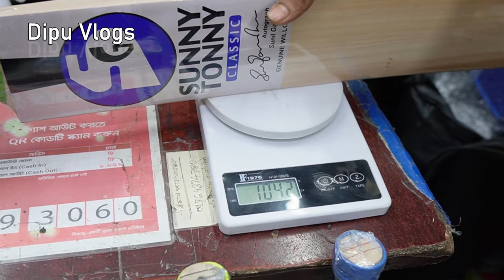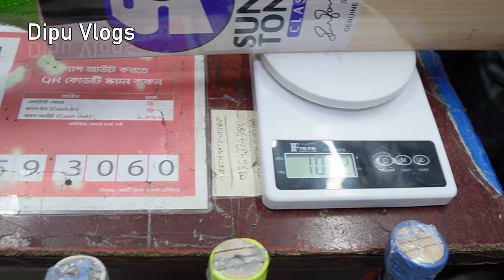ক্রিকেট সেট কেনার গোপন রহস্য ফাঁস? 4,400 টাকায় বচ্চাদের সেট কিনুন- How to Buy Low Price Cricket Set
Address:  Dawn Sports  (Gulistan)
Shop No: 1/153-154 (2nd Floor)
Gulistan Shopping Complex Market - Dhaka 1000

Cricket bat price bd, english willow cricket bat price, kashmir willow cricket bat, tape ball cricket bat in bangladesh, tep tennis cricket bat price, pakistani tennis cricket bat, indian tennis cricket bat, cricket ball, football, racket, pads, chest guard, elbow guard, helmet, supporter guard, cricket shoes, cricket shoes rubber spikes, stille spike cricket shoes, cricket full set price in bangladesh, cheap price cricket set price in bangladesh, Cricket Equipment In Bangladesh At Best Price, Cricket Kit